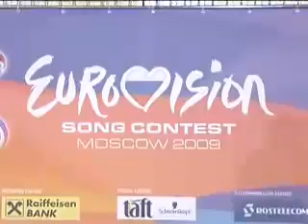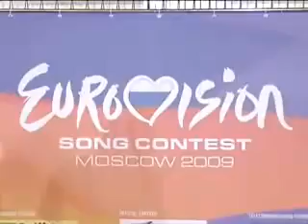1/5 Eurovision 2009 Running Order Draw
1/5 Eurovision 2009 Running Order Draw